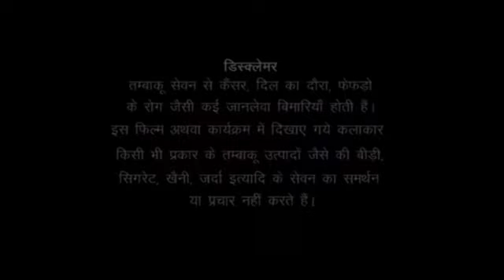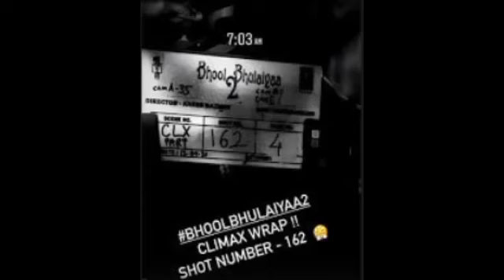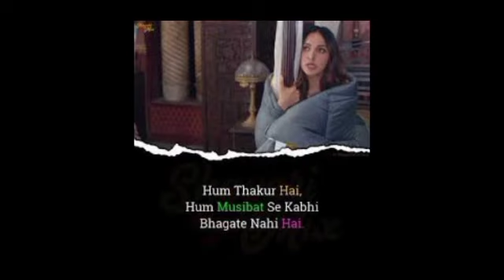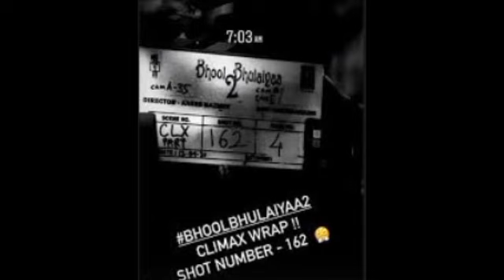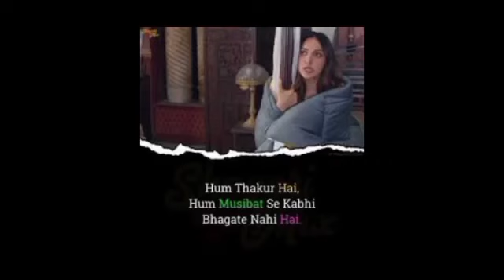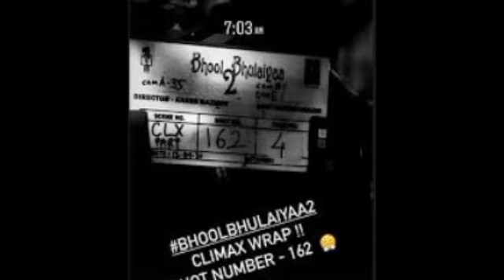Bhool Bhulaiyaa 2 Full Movie Facts and Review | Kartik Aaryan | Rajpal Yadav | Kiara Advani | Tabu